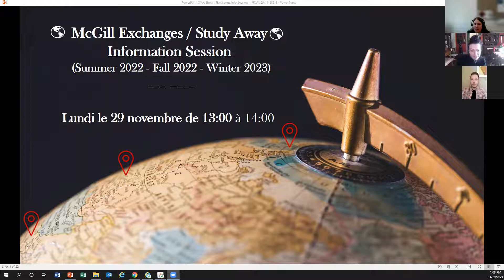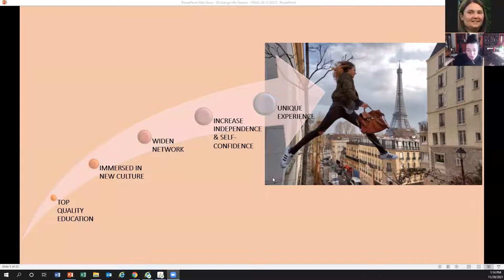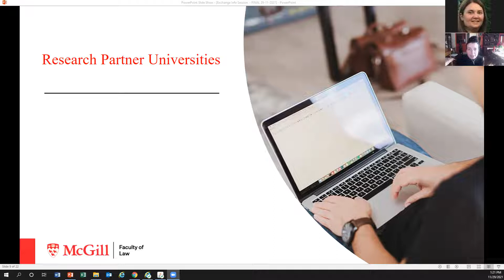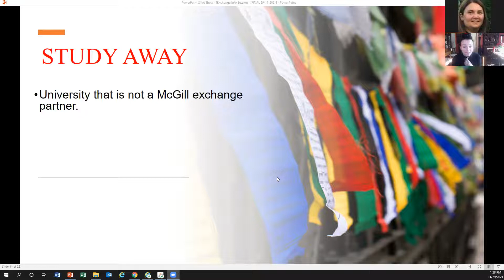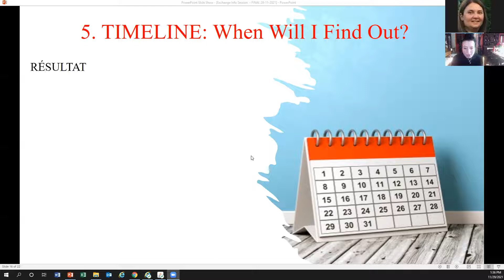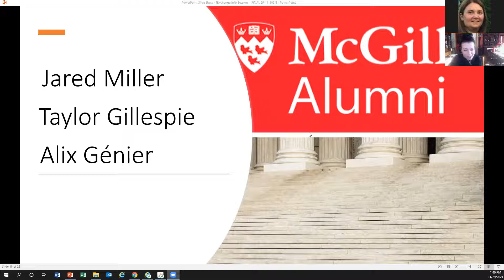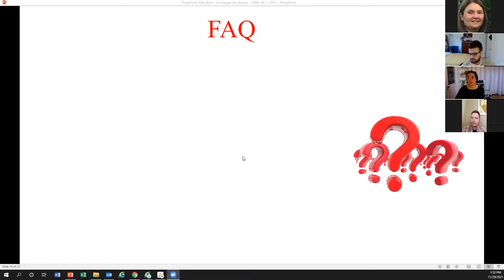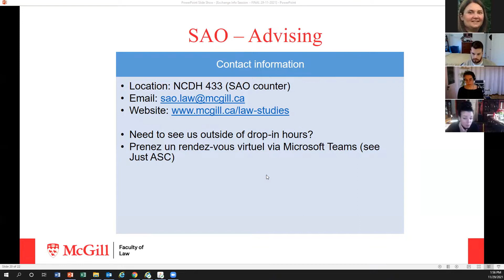November 2021 Information session on exchanges for McGill Law students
A McGill Law Student Affairs Office presentation on how to apply, plan and go on exchange.